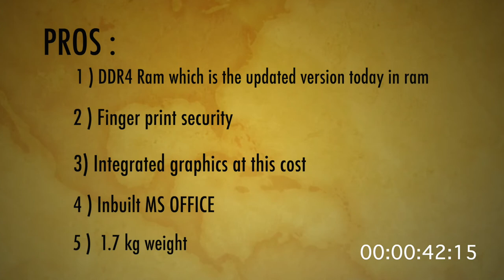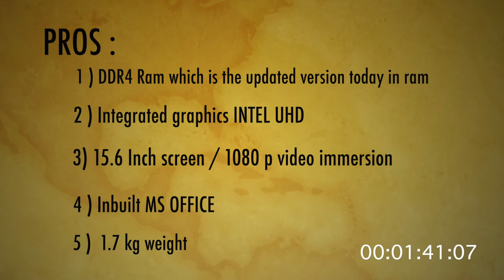Top 3 Laptops Below 35k || 2 min tech || Btech Boys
We are here to suggest you the laptops.
We referred many sites and came to conclusion results in the video.
This video does not promote any company or insult the others too.
Here are the links of all the products mentioned above.Please kindly refer to the links if possible.Buy through these if you are willing to buy.

Product no 3 :
ASUS  Vivokbook 14 x409ua-ek362ts

AMD Processor

Watch our 2 min tech playlist for more coontent.